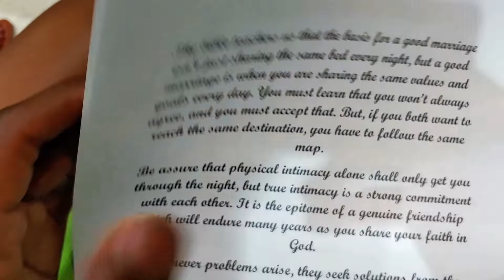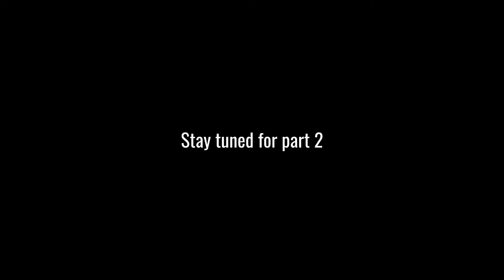Marriage Retreat 2019 Part 1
The wife and I attending the Annual Marriage Retreat that her home church with her dad as the pastor holds.

The retreat is in Chincoteague Virginia, an island off the eastern shore of VA.

used:
LG Thin 8 Q
Canon 530 sx